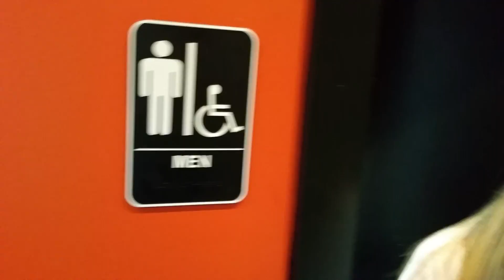Emily busted coming out of men's room at BBQ'D Pro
Well that explains it. People were asking why Emily was off 2 days this week. caught her coming out of the MEN'S room! SexChange Notice the scarf to hide her new adams apple.